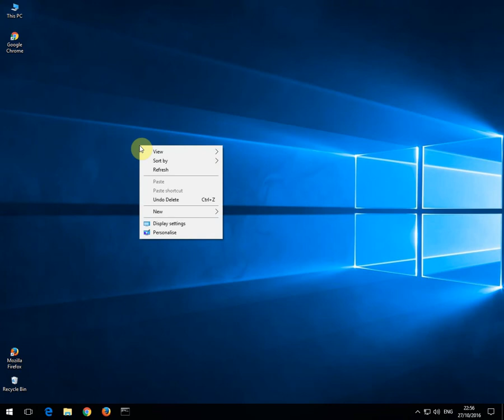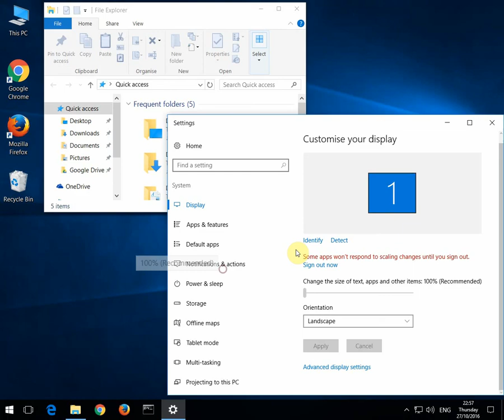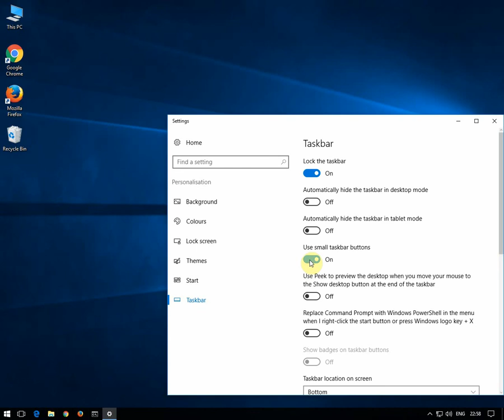Change desktop icons, text and app size in Windows 10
How to change icons, text and app size. Enlarge and resize elements on desktop and taskbar